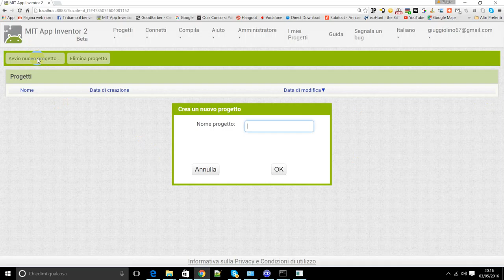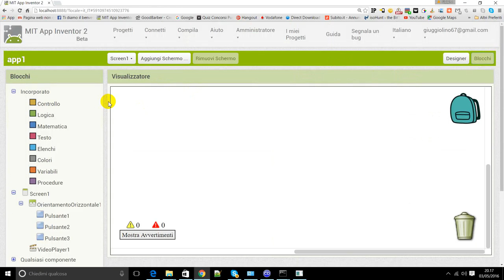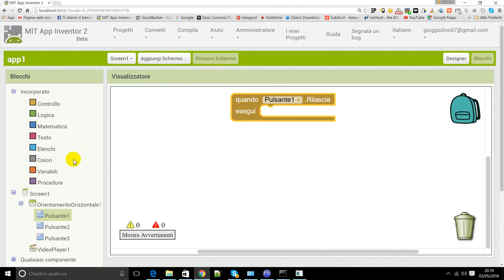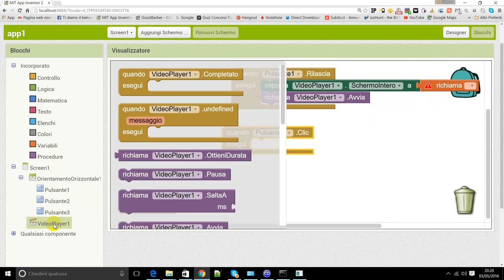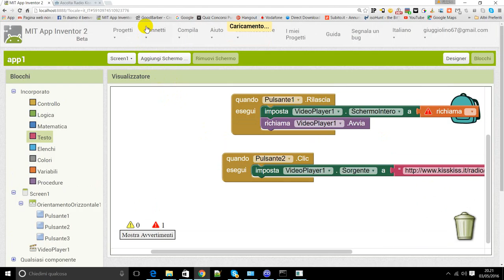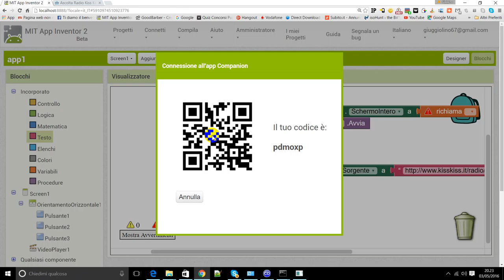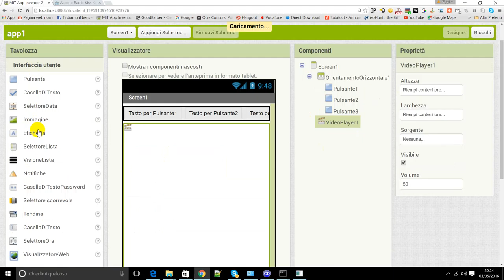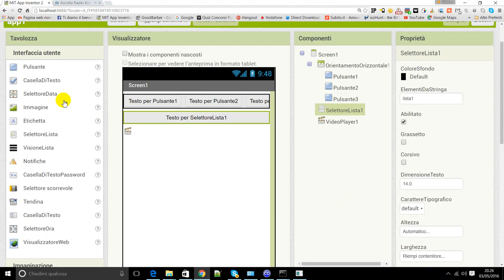MIT APP INVENTOR II